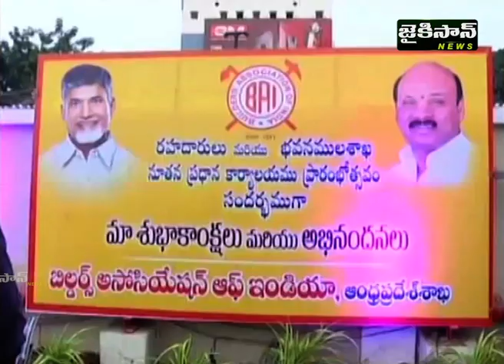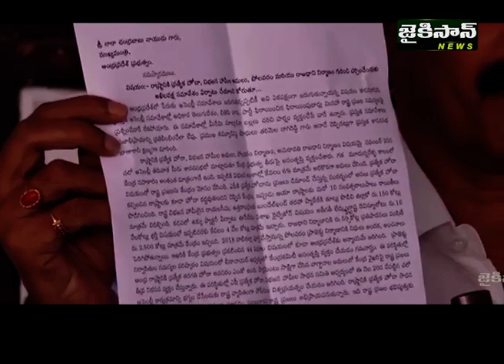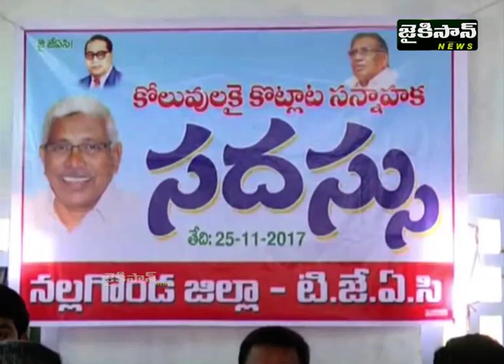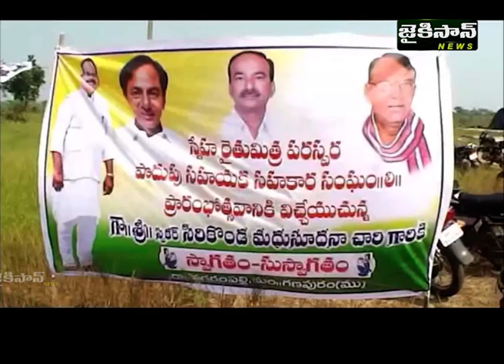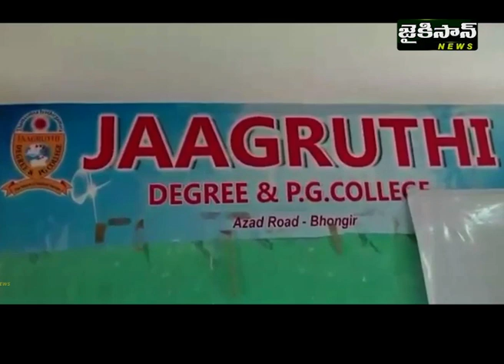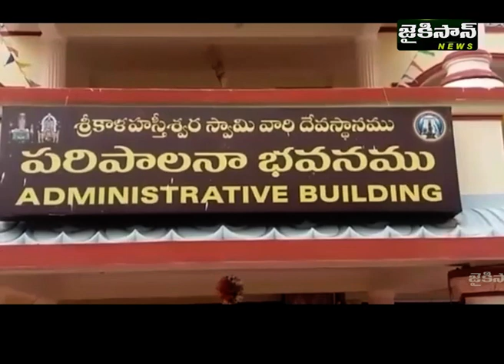News Bulletin | 8pm | 25 Nov 2017 | JaiKisan News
News Bulletin | 8pm | 25 Nov 2017